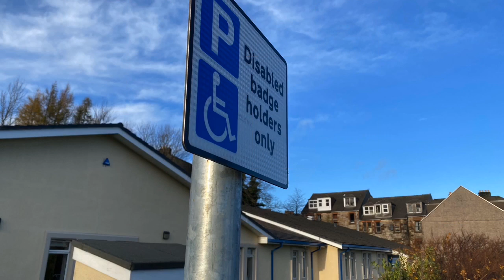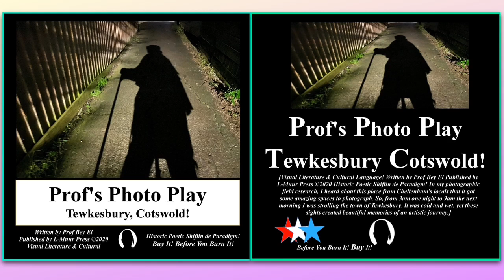Greenock Visual Communication!